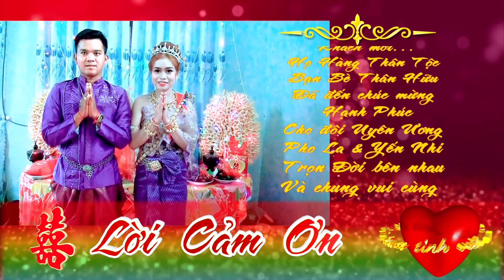Lễ thành hôn pho la & yến nhi p3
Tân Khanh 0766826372